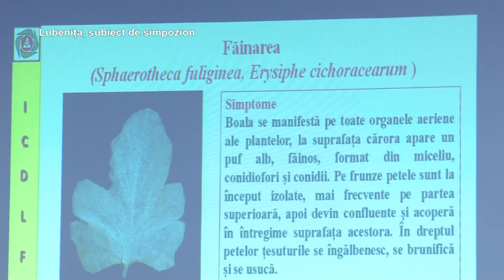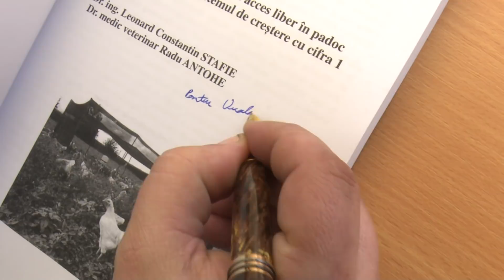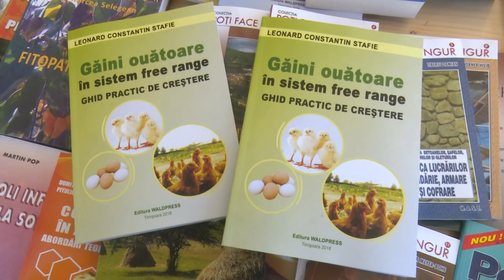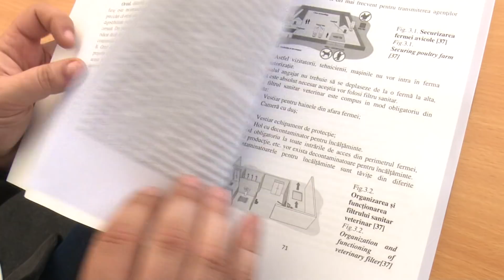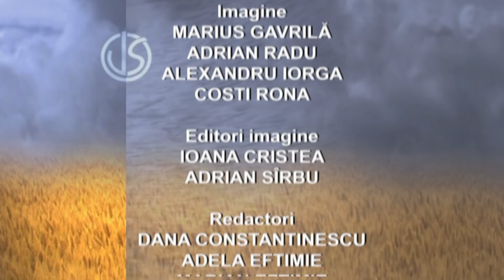Viaţa satului - ediţia din 1 iulie (a doua parte)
A doua parte a emisiunii Viaţa satului difuzată pe 1 iulie 2018 la TVR1.